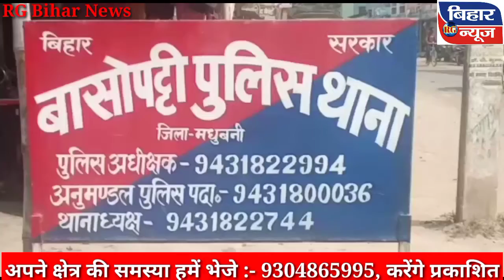देशी कट्टा व चोरी के बाइक के साथ दो अपराधी को पुलिस ने किया गिरफ्तार